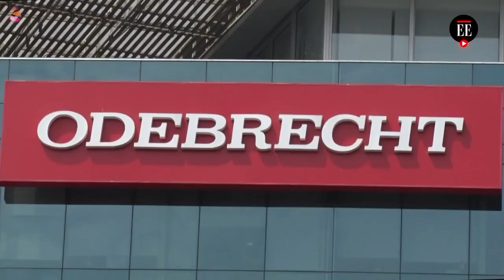Julián F. Martínez: "Colombia: la memoria como instrumento de paz y justicia"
Julián F. Martínez Vallejo, periodista y autor de ChuzaDAS, reflexiona sobre la importancia de hacer memoria y honrar a las víctimas de la violencia en Colombia. Explica cómo el periodismo puede ser clave para investigar e informar a la sociedad, promoviendo la paz y la justicia en el país.

Es una producción de Tantaka TV para la Asociación Freytter Elkartea.